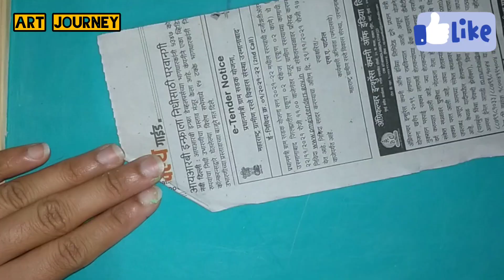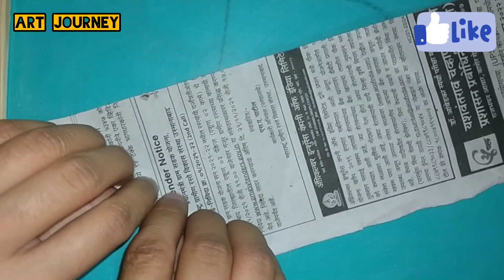Unique and beautiful wall hanging crafts of new design in 2023 /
tribal Mask with paper craft ideas
two' in one paper craft ideas
trending videos
antique buzz mask